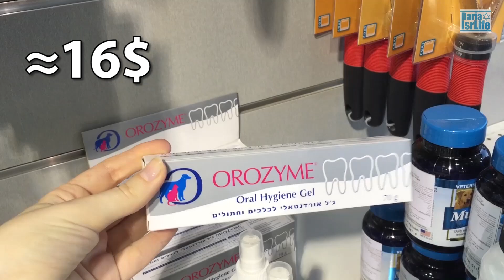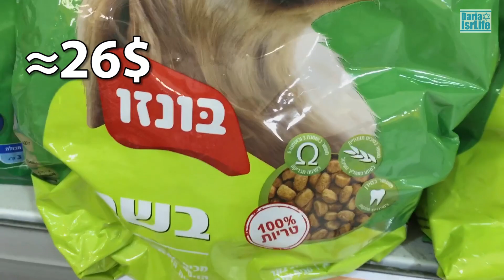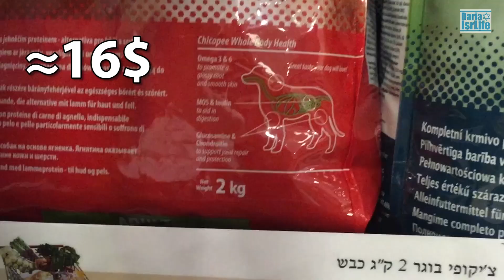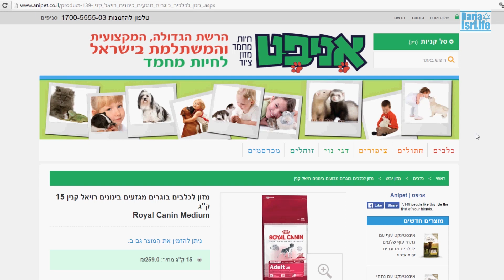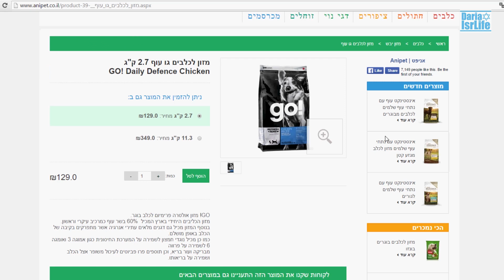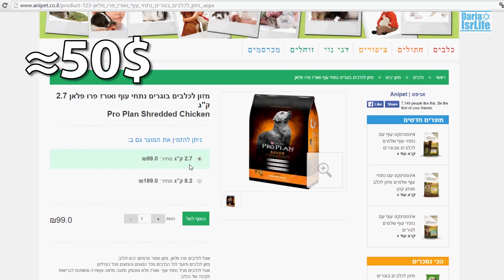Цены на товары для животных ч.1 - СОБАКИ | Жизнь в Израиле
Цены на товары для собак в Израиле: корм, консервы, снеки, игрушки, средства по уходу, средства от паразитов и т.д.

Всем привет мои дорогие зрители! Меня зовут Дарья, ко мне нужно на «ты» ! Это канал о жизни в Израиле как ее вижу я.
В своих видео я и мой муж Андрей делимся своим опытом жизни в этой чудесной и необычной стране. Здесь вы найдете ролики на следующие темы: